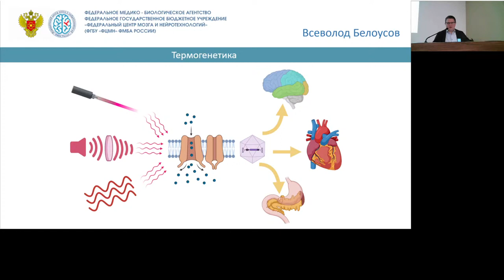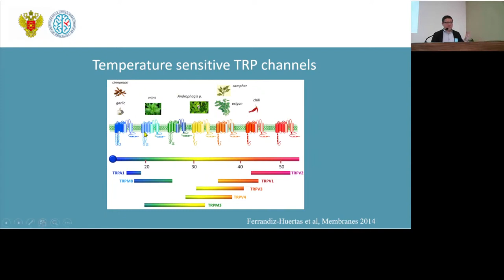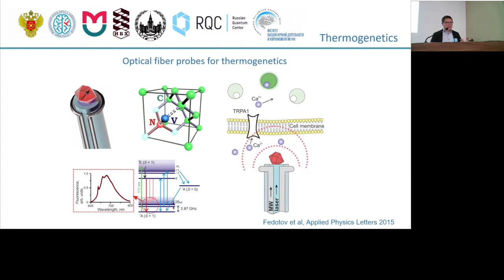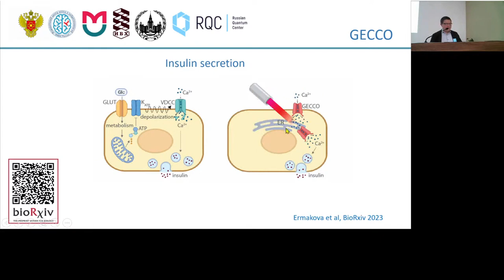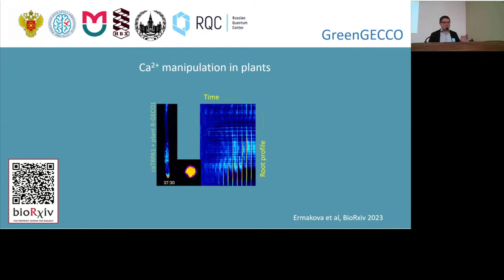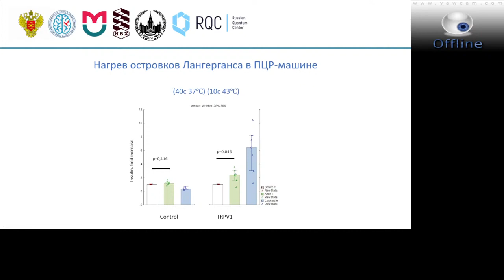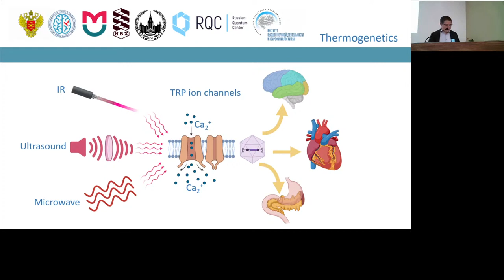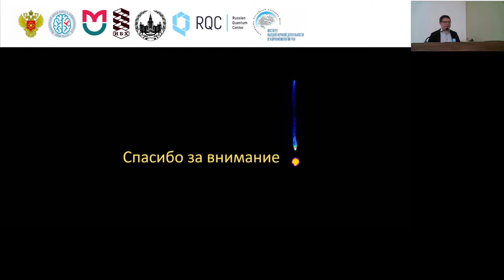Всеволод Белоусов "Термогенетика: состояние и перспективы развития"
Термогенетика: состояние и перспективы развития
Белоусов Всеволод Вадимович
(ФЦМН, Москва)

III Всероссийская научная конференция с международным участием «Оптогенетика+2023» и «Школа по современным методам неинвазивного контроля нейрональной активности»
6-8 апреля, 2023 г.
ИЭФБ РАН, г. Санкт-Петербург